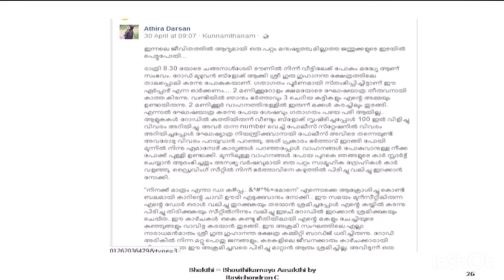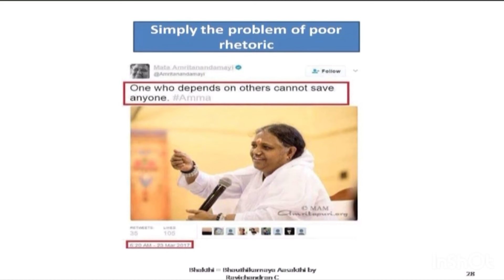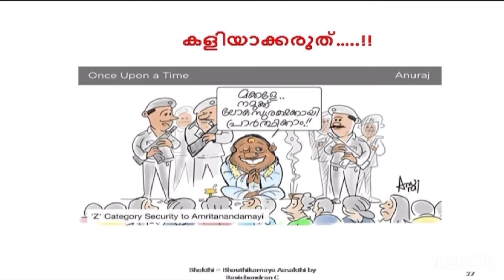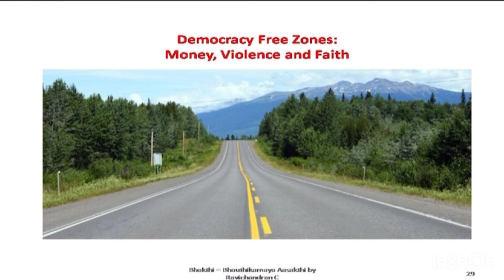ഉത്സവത്തിന്റെ പേരിൽ ഗതാഗതതടസ്സം. ചോദ്യം ചെയ്ത ഡോക്ടറെയും കുടുംബത്തെയും കയ്യേറ്റംചെയ്ത് കമ്മറ്റിക്കാർ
Ravichandran C